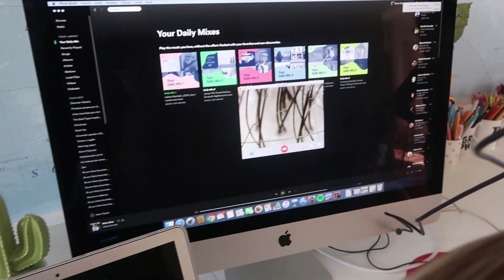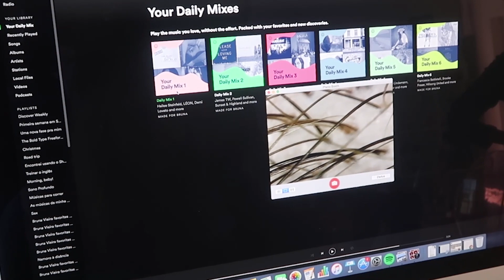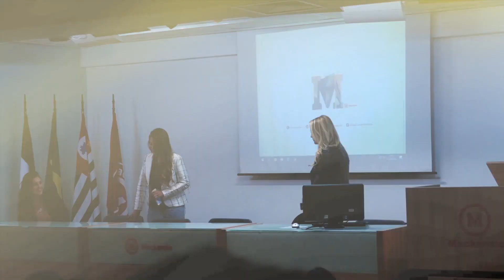O MUNDO DÁ VOLTAS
Voltei para faculdade, mas dessa vez eu sou outra Fabi! No vlog de hoje eu vou mostrar mais detalhes desse momento especial! Vamos conferir?